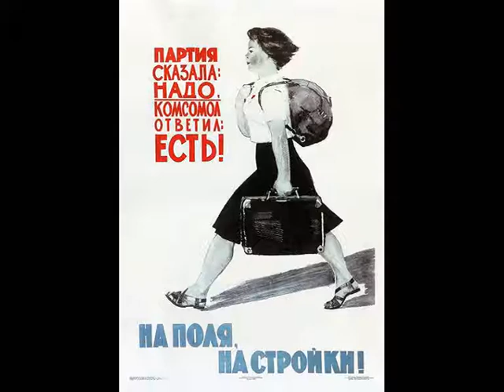Запрещенный к просмотру ролик. Геля и К...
Геля и ее подруги. Воронеж. Наше время.